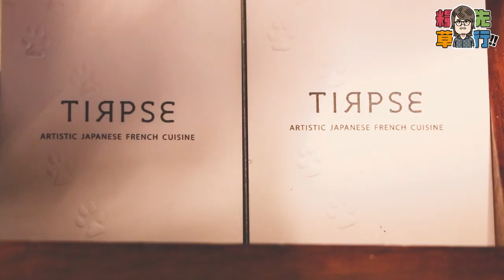【糧草先行】最速摘星東京法菜 香港再現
東京有不少傳奇餐廳，Tirpse是其中之一。 以兩個月極速摘下米芝蓮星及獲世界五十佳餐廳的Diners Club Internationl獎項，不介懷短短三年有計劃地閉店，創辦人大橋直譽本身也是一個傳奇。

Tirpse-hk
尖沙咀梳士巴利道18號Victoria Dockside K11 MUSEA 2樓219號舖
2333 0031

bmgproductionmusic